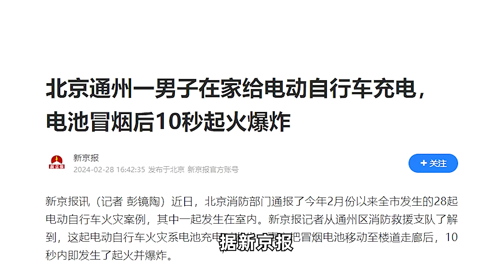北京通州一男子在家给电动自行车充电，电池冒烟后10秒起火爆炸